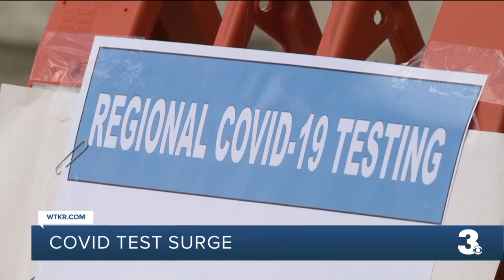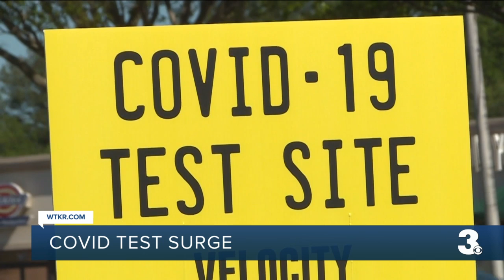Demand for COVID-19 tests surges as community spread spikes